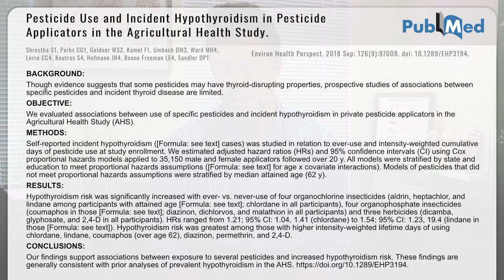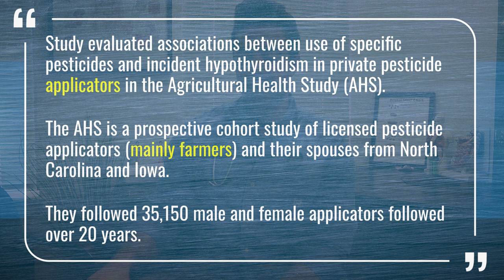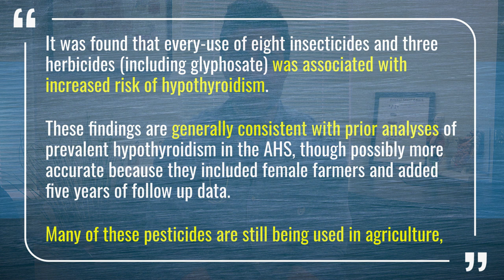Large Study Links Pesticides to Hypothyroidism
Though evidence suggests that some pesticides may have thyroid-disrupting properties, there have been limited studies on the association between specific pesticides and thyroid disease incidence. The findings in this study show associations between exposure to several pesticides and increased hypothyroidism risk.